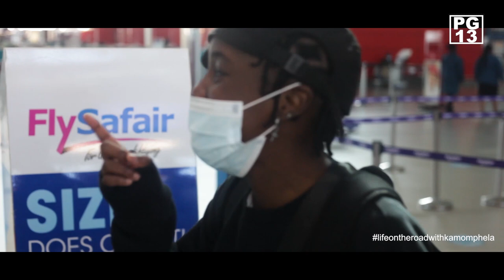LIFE ON THE ROAD WITH KAMO MPHELA SEASON 2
BEING ON THE ROAD WITH KAMO MHELA ENTERTAINMENT GET TO KNOW US A BIT MORE .